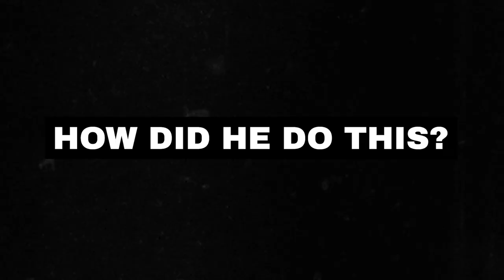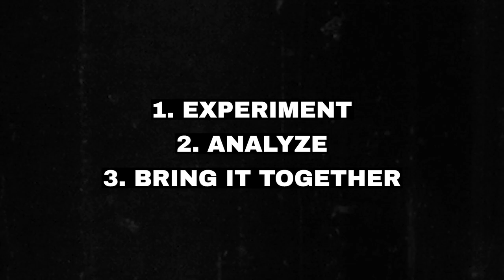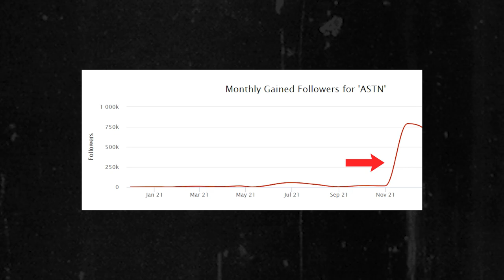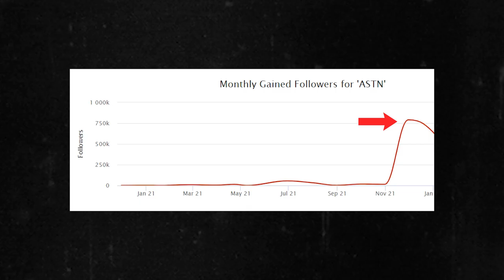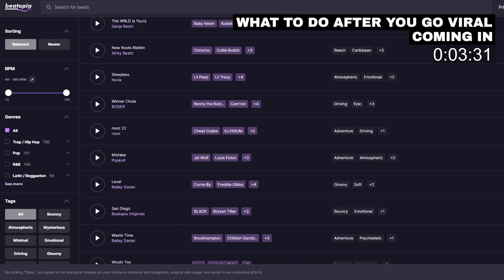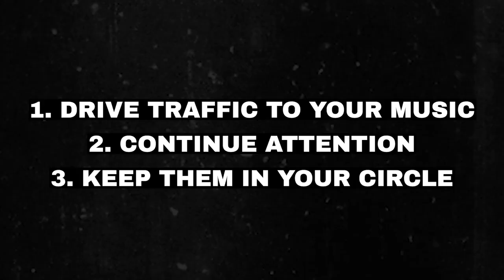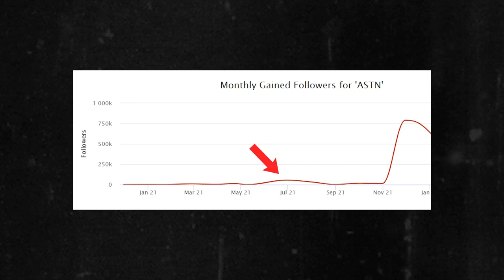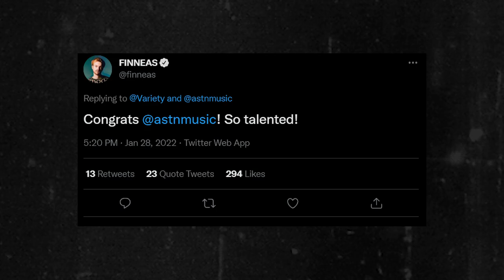This Artist Figured Out The TikTok Algorithm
ASTN's TikTok